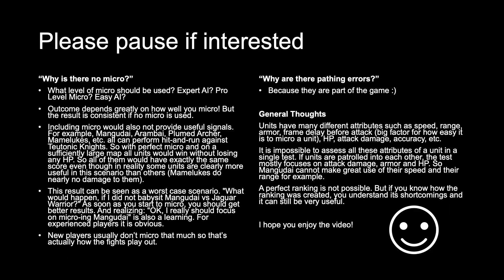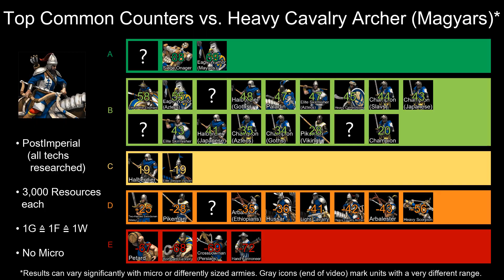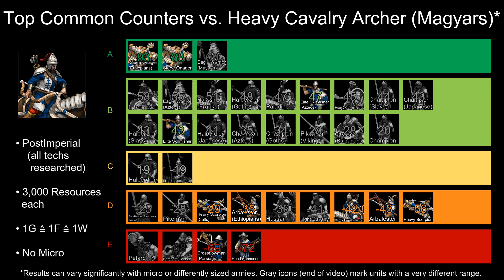HEAVY CAVALRY ARCHER (MAGYARS) | Best COMMON Counters | Tierlist | Age of Empires 2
0:00 Japanese - Arbalester
0:37 Japanese - Elite Skirmisher
1:13 Japanese - Hand Cannoneer
1:40 Japanese - Heavy Cavalry Archer
2:22 Spanish - Champion
3:07 Mongols - Pikeman
3:38 Spanish - Halberdier
4:10 Chinese - Light Cavalry
4:48 Spanish - Hussar
5:30 Spanish - Paladin
6:11 Chinese - Heavy Camel Rider
6:40 Burmese - Elite Battle Elephant
7:22 Cumans - Elite Steppe Lancer
8:03 Saracens - Siege Onager
8:21 Magyars - Heavy Scorpion
8:50 Saracens - Bombard Cannon
9:13 Saracens - Petard
9:35 SPECIAL COMMON UNITS
9:37 Persians - Crossbowman
10:15 Aztecs - Elite Skirmisher
10:52 Ethiopians - Arbalester
11:24 Aztecs - Elite Eagle Warrior
11:58 Mayans - Elite Eagle Warrior
12:32 Aztecs - Champion
13:09 Goths - Champion
13:47 Japanese - Champion
14:22 Slavs - Champion
14:53 Malay - Two-Handed Swordsman
15:34 Goths - Halberdier
16:03 Vikings - Pikeman
16:32 Japanese - Halberdier
16:59 Slavs - Halberdier
17:25 Bulgarians - Cavalier
18:01 Franks - Paladin
18:45 Celts - Heavy Scorpion
19:19 Best Counter

AoE2:DE Version 39284 - July 20, 2020